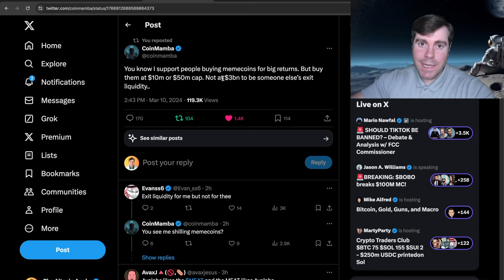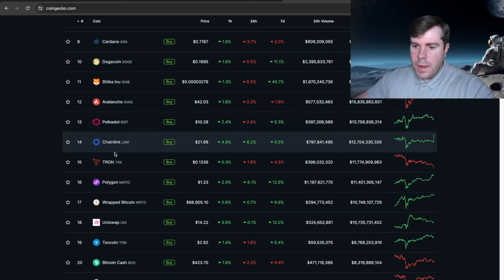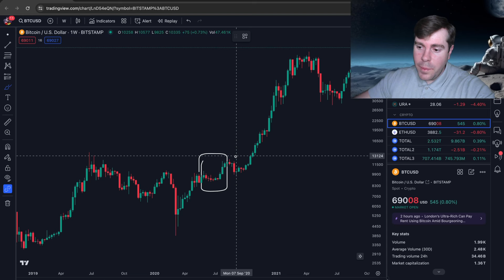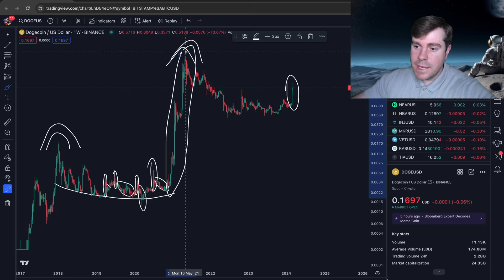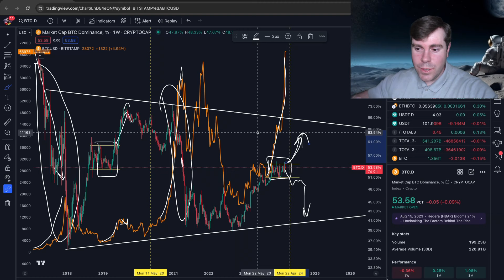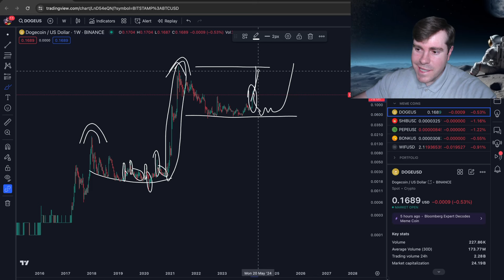State of the Altcoin Market: Meme Season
Today we talked about the state of the altcoin market